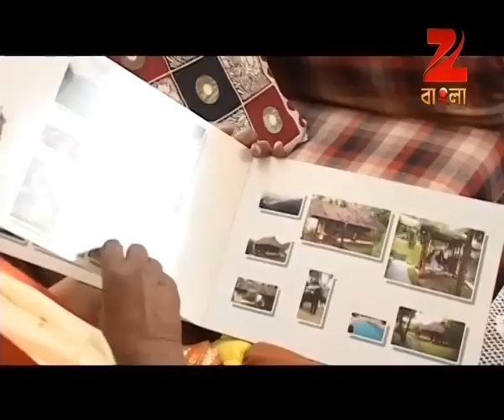Rannaghar - Ep - 2392 - Full Episode - Aparajita Auddy - Zee Bangla